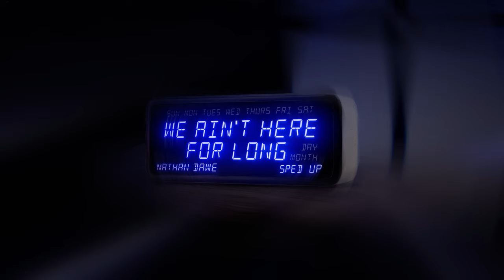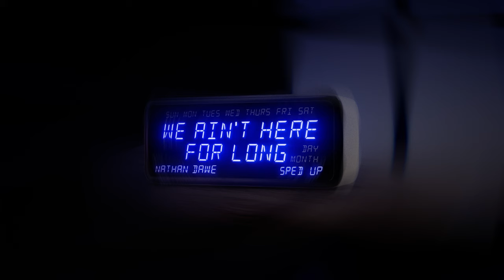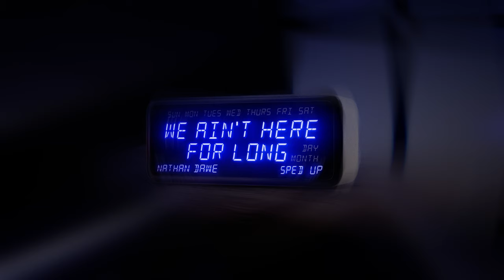Nathan Dawe - We Ain't Here For Long (Sped Up) [Official Visualiser]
Lyrics:
I’m sick and tired
Ain’t got the answers
And I know, I know, I know, I know it’s hard sometimes
I’m feeling guilty
For feeling empty
And I’m never, never, never, never satisfied

Oh heaven, help me please
I’m begging on my knees
Somebody show me a sign
Oh, endless days and lonely nights
And I felt this way a million times

We, we ain’t here for long (oh)
So tell me what the hell are we doing it for?
Cause I, I’m barely holding on (oh)
I gotta live my life before it’s gone

I’m overthinking
This world is so cruel
And I really, really, really wanna just give up
I’m tryna stay strong
Just gotta carry on
Will I ever, ever, ever, ever be enough?

Why ain’t no one there for me?
Cause I been spending all my time
Giving all of me
Til I got nothing left
But emptiness